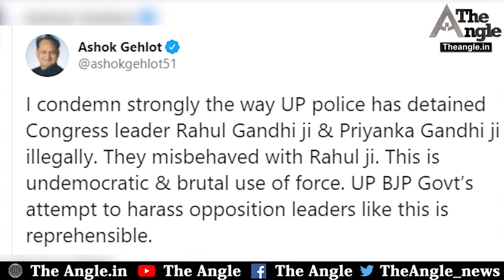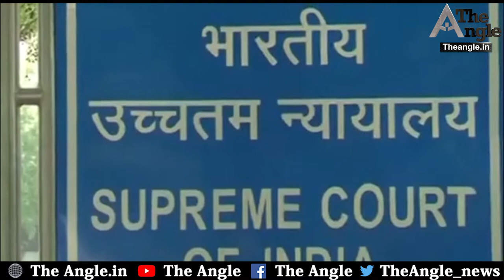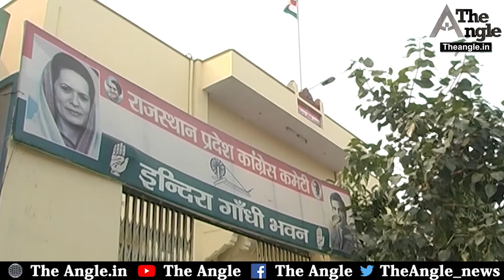अभिभावकों को नहीं देनी होगी फीस, हाईकोर्ट ने लगाई रोक